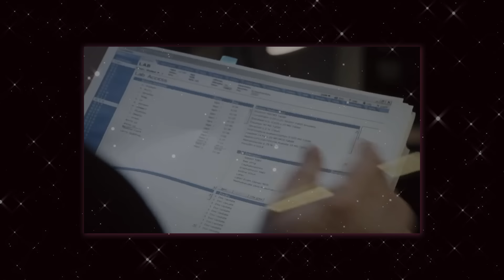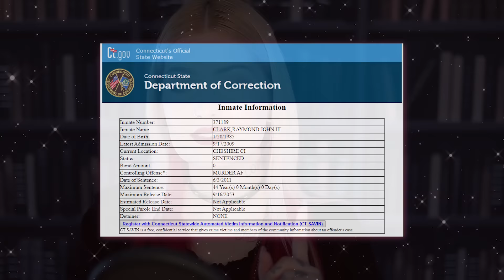Encontraram ela dentro da parede! | Terror real 14 🔪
5 dias antes de seu casamento, Annie desapareceu, e só foi encontrada dias depois, da pior forma possível...
Caso Annie Le.

▲Insta, twitter, tiktok? Meu @ é sempre: @Kaepstick

**Lembre-se de ser gentil.
Comentários maldosos, com xingamentos, briga entre comentários não serão aceitos. Vamos conversar de boas e manter tudo aqui sendo um lugar massa. :D ❤❤❤

Obrigada! ❤❤❤